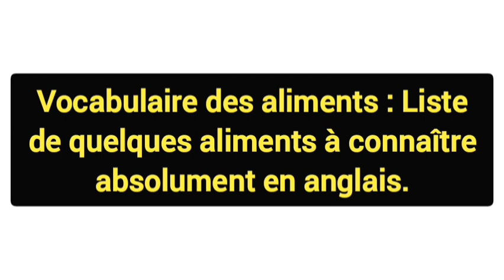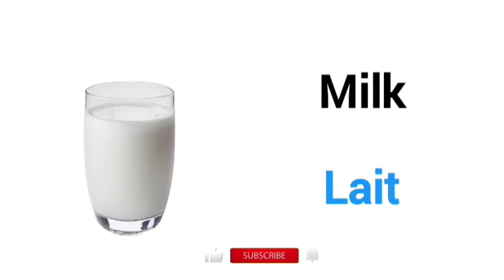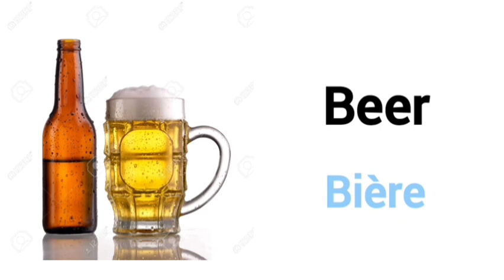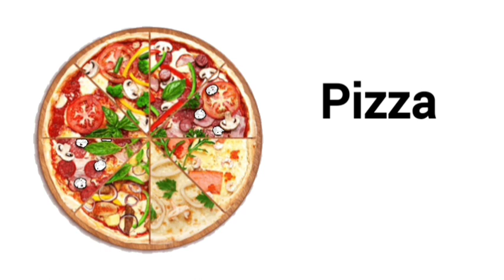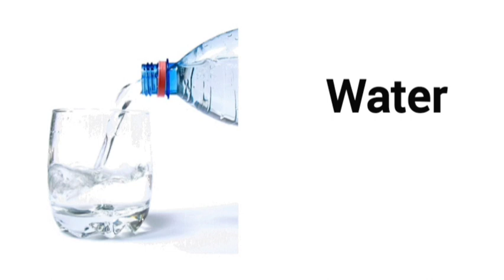Foods and Drinks - Foods Vocabulary | English-French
Liste des Aliments en Anglais -Foods Vocabulary

Prenez un cahier de note et un stylo pour bien noter les choses que vous allez apprendre dans la vidéo.

Regardez en bas de cette de cette vidéo nous avons une liste de 5 autres videos gratuites spécialement pour vous !
~Suvez nos vidéos courtes sur Tiktok en cliquant